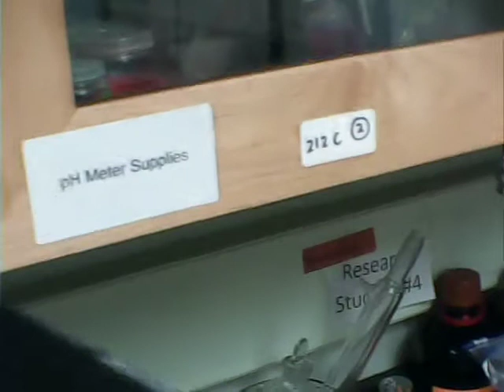Cardboard Electrode/ Polyaniline (Emeraldine)/ Organic Battery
In prior videos, I outlined the preparation of a polyaniline (emeraldine) battery. If the polyaniline is prepared using p-methylphenyl sulfonic acid, the polymer is soluble ( approx. 7-10% m/v) in dimethylformamide (DMF) polar solvent. I apply the salt ( the conducting form) solution via brush to  rectangular sheets of cardboard, drying the surface with a hairdryer between coats. Both sides of the cardboard and edges are coated. I par the electrode with rectangular graphite in aq. magnesium sulfate and the cell is rechargeable (secondary). I will upload another video soon where i collect voltage/ current data while powering an LED bulb. I charge the cell with a power sully usin